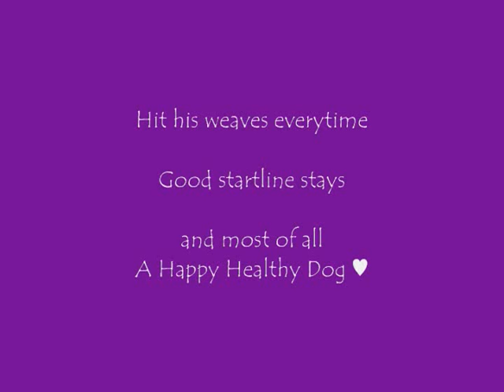Rosco's NADAC Agility Trial April 24-25, 2010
Had a fantastic time at this trial and Rosco was on fire, he just keeps amazing me!

In sundays chances run you can see a person jump our of their chair and throw their hands up, that was the judge, only one person Qd in elite and no one Qd in open so durring the breafing he told us to have more clean runs then the elite and open people, so Rosco and I ran first and novice and Qd so he very happy and thought it was an awesome run!

Next trial : May 15-16 NADAC